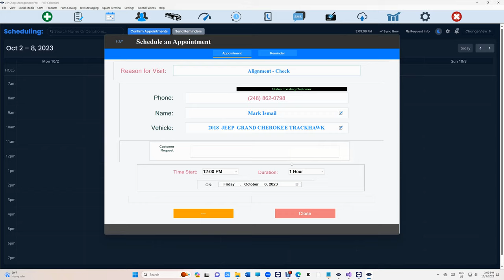Confirm Appointment via SMS and Email at the same time